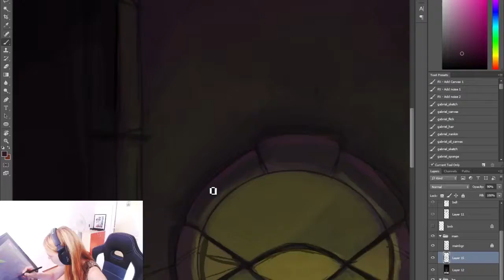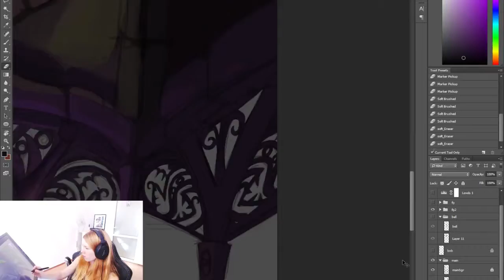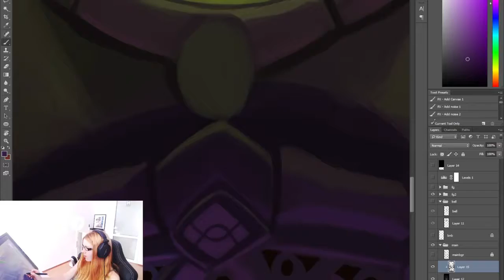Speed Painting Gibbous Backgrounds - A Steeple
Working on background art for Gibbous: A Cthulhu Adventure

for more info on our comedy cosmic horror point and click adventure game!